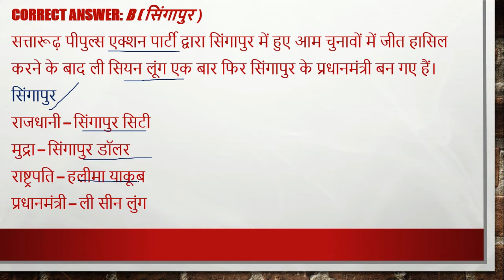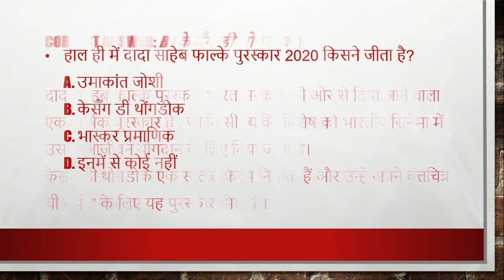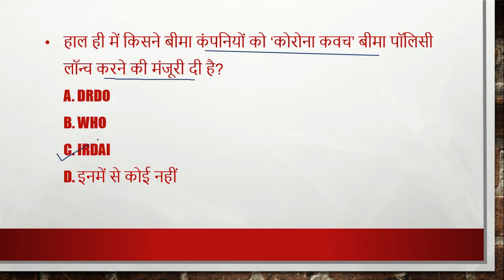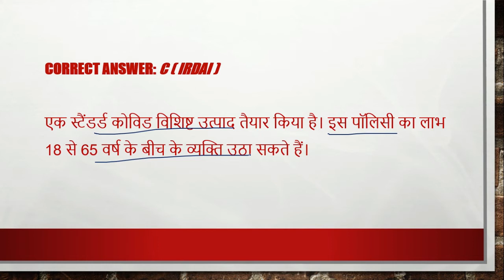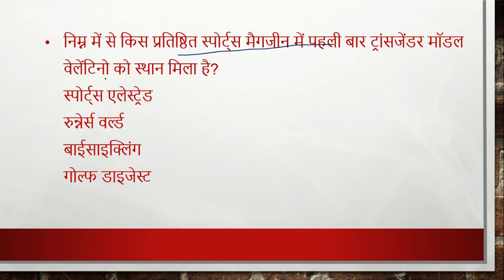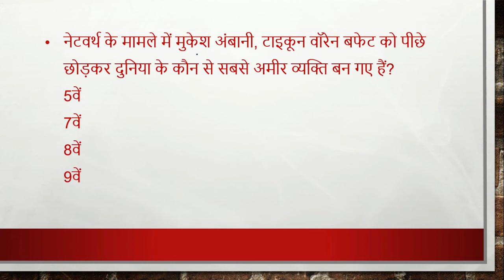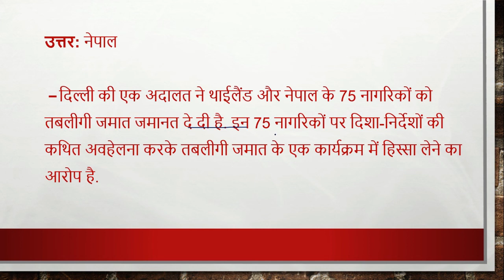15 july , 2020 | Daily Current Affairs |Today Current Affairs CurrentAffairs2020|upsc|uppsc|mppsc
15 july , 2020 | Daily Current Affairs |Today Current Affairs CurrentAffairs2020|upsc|uppsc|mppsc